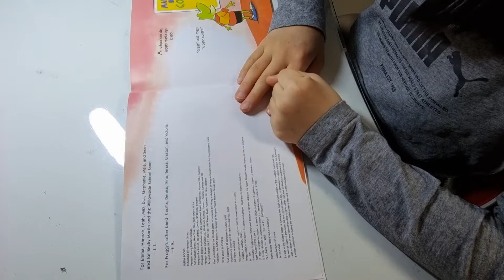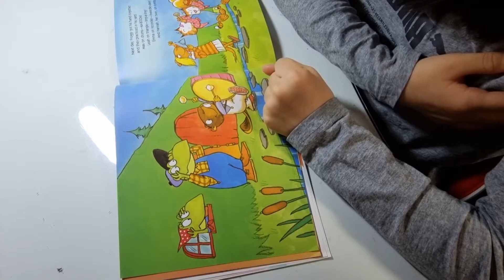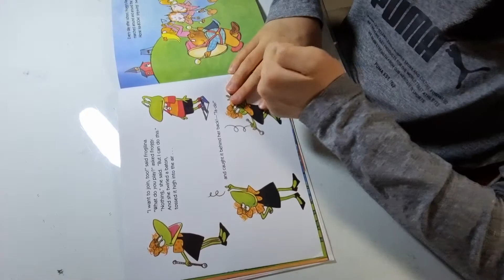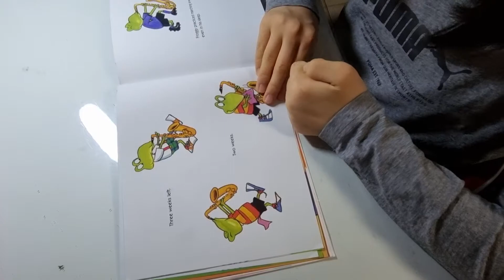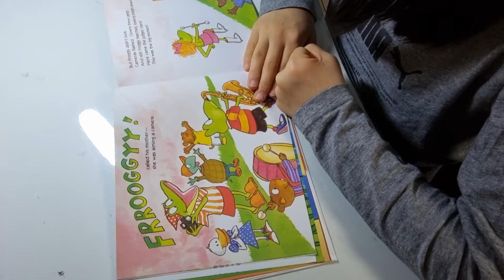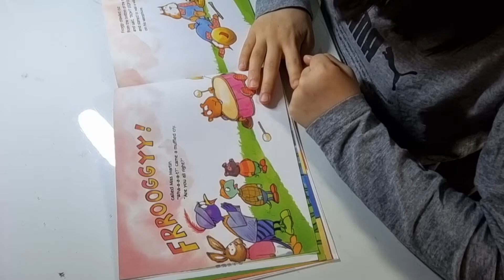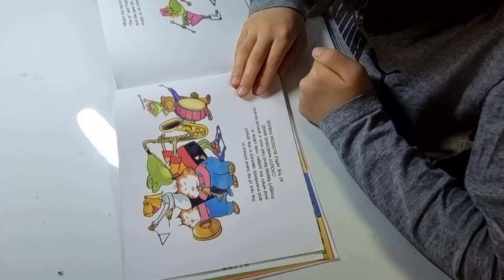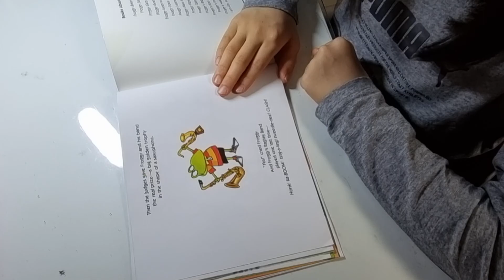froggy plays in the band